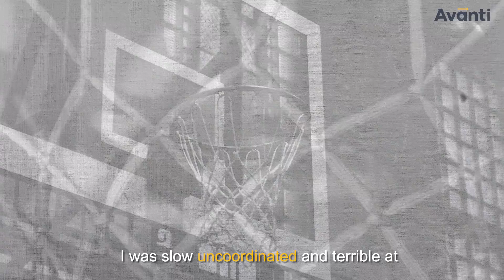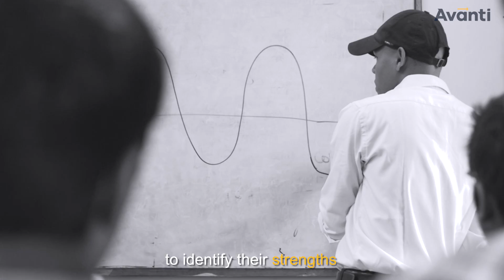Avanti's mission | Akshay Saxena (Co-founder, Avanti Learning Centres) (English)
Akshay and Krishna started Avanti with the mission of helping students across India get into good engineering and medical colleges. They saw two major problems with science and math education in India, which they wanted to fix.
Because of these problems, many extremely talented students fail to clear exams like the IIT JEE and NEET. This has resulted in many families choosing to send their young children away from home to study at coaching hubs like Kota. Unfortunately, lakhs of students each year are undergoing a lot of stress in these centres without achieving their goals.
Avanti was started to change this. At Avanti, we have devoted our heart and soul towards providing a caring, technology-enabled Gurukul for students to study for competitive exams, close to the comfort of their homes.
We are very proud that more than 30% of our students each year are able to qualify exams like the IIT JEE and go to good colleges. This selection rate is among the highest in India. The secret to our success is our special focus on every child in our classroom. We have the smallest batch-size in the industry (max 35 students) and use expert career guidance, data and technology to create a program that changes as per the students’ needs.
Thousands of students across 11 states and 25 cities are switching to Avanti’s Smart Gurukul to succeed at competitive entrance exams.

Learn more about us in this video. We sincerely hope that you will do us the honour of joining our family. :)